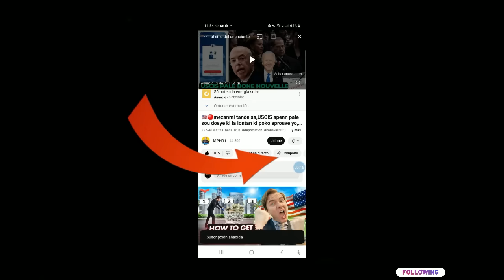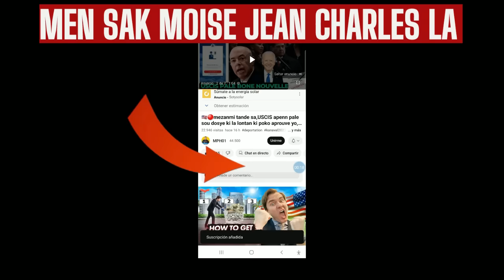GWONOUVEL 25 MAS :YO METE MOISE JEAN CHARLES DEYO NAN PATI,PASSPORT HAITIEN INTERDIT DR,BIDEN FE GOL